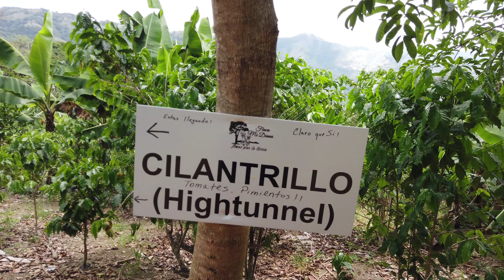Finca Mi Diana, En Yauco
Campo en Yauco , contacto con la naturaleza. Abren al público los domingos.